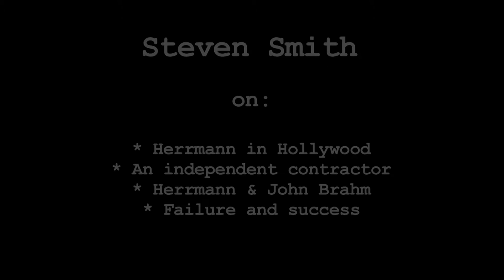Steven C. Smith Interview with Alan K. Rode - Part 1 of 3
Biographer Steven Smith on Bernard Herrmann in Hollywood; an independent contractor; Herrmann and John Brahm; failure and success